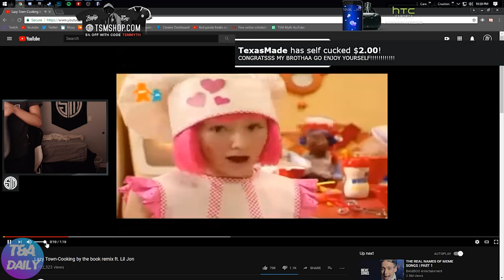SHROUD´S INSANE AIM! - Fortnite Funny Stream Highlights! (Fortnite Funny Moments and WTF Fails)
What´s up guys, this is the second video of our daily fortnite stream highlight series.We hope you enjoy the video and keep watching our future videos!

Thanks to everyone who was a part of todays video. You can find the players below for more awesome fortnite content.

How to submit your videos & Fortnite clips to T&A:
Please only send the link to the video in the email with a short description of what your video is)
Thats it!